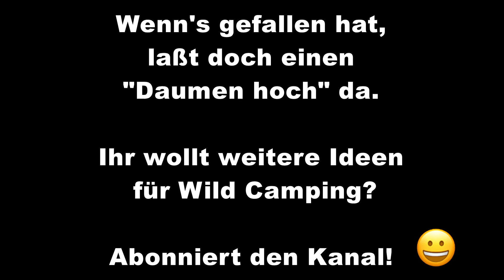🏕FREISTEHEN, WILD CAMPEN IN DER SCHWEIZ, KANTON SCHWYZ, BISISTHAL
ACHTUNG: Auf diesem Platz herrscht seit Juni 2020 Camping Verbot. Ein Besuch dieser Ecke der Schweiz lohnt sich dennoch. Eben ohne Übernachtung. Das Campingverbot entstand unter anderem, weil zu viele Camper Müll hinterlassen haben, Klopapier in der Landschaft rum lag und Holzpfosten verfeuert wurden.
Koordinaten: 46°55'04.4"N 8°50'39.1"E

Der Platz liegt im Kanton Schwyz (Innerschweiz), im Bisisthal. Ruhig und malerisch gelegen an einem kleinen Wasserspeicher. Von hier aus bieten sich Biketouren oder Wanderungen an. Auf 1.300 m gelegen, im Sommer angenehm kühl nachts.
Die Anfahrt ist einspurig. Es gibt aber meist Ausweichstellen.

Ihr möchtet etwas bei Amazon kaufen? Kauft doch über folgenden Link, kostet euch KEINEN CENT, AMAZON PARTNERNET zahlt mir aber für die Werbung eine schmale Provision auf den getätigten Umsatz. So kann ich Zottl mal eine Wäsche gönnen oder ein paar Liter Diesel.

Camera:
LG G6
DJI Osmo Mobile
GoPro Hero5